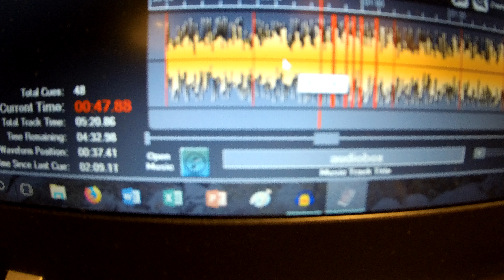script for Scott